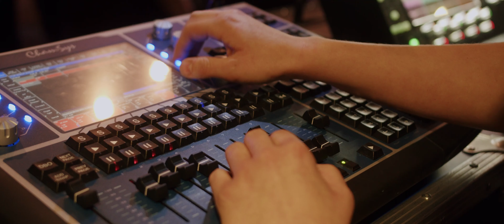BIMM Bristol Graduation - Class of 2022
Congratulations to the BIMM Bristol Class of 2022.

Videography:
A Life Well Productions